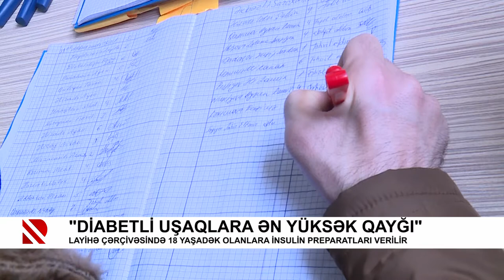“Diabetli uşaqlara ən yüksək qayğı“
Layihə çərçivəsində 18 yaşadək olanlara insulin preparatları verilir